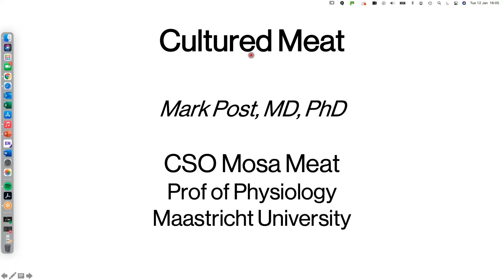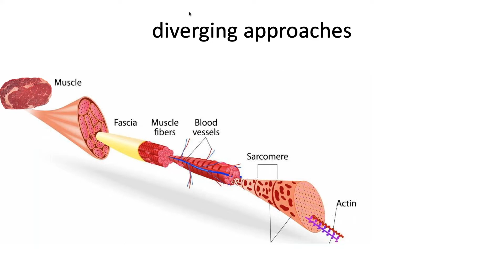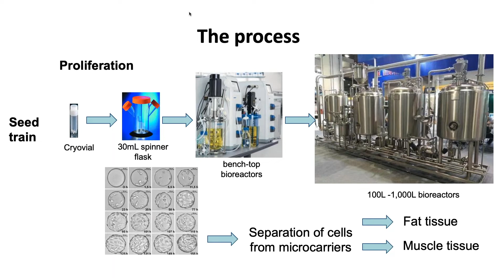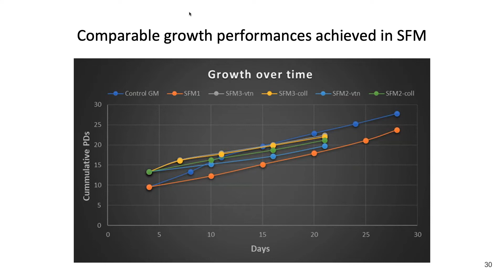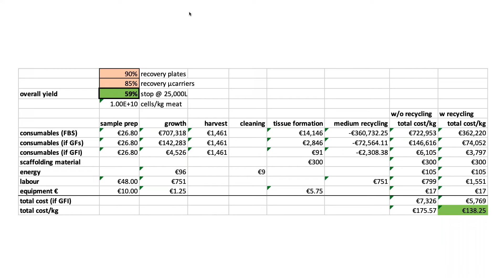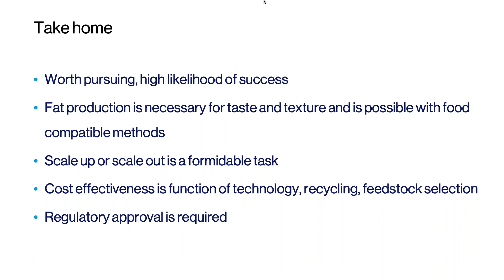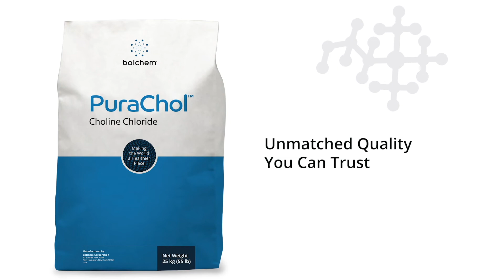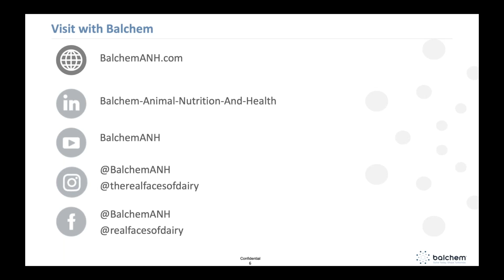Lab-Based Meat Production: Science Fiction or Reality with Dr. Mark Post from Maastricht University.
In August 2013, Dr. Post presented the world’s first hamburger from cultured beef. Understanding the science behind this segment is important as we look for ways to educate consumers about agriculture. View his slides from the presentation and more by visiting BalchemANH.com/RealScience.